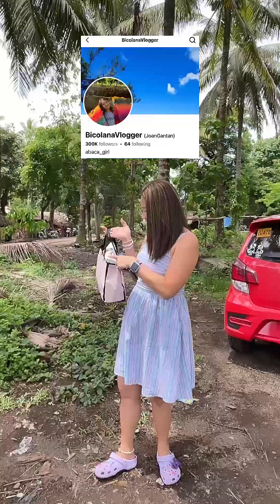ANG PAGHAHANAP AT PAKIKIPAGKITA KAY BICOLANAVLOGGER(ABAVA GIRL) PART1:NAHIRAPAN SA BYAHE | MANAY JEN